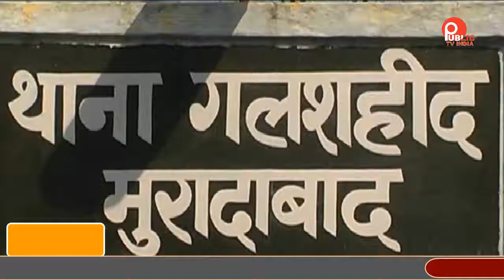मुरादाबाद शहर विधायक रितेश गुप्ता का फेसबुक पर बनाया फर्जी अकाउंट